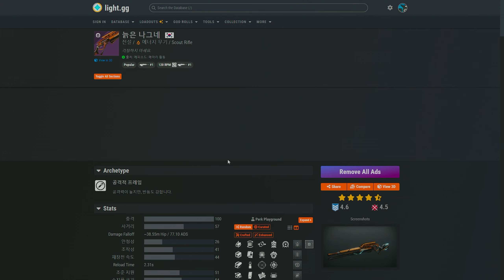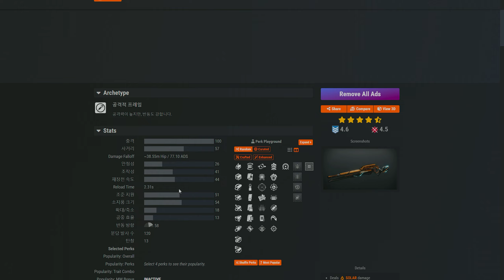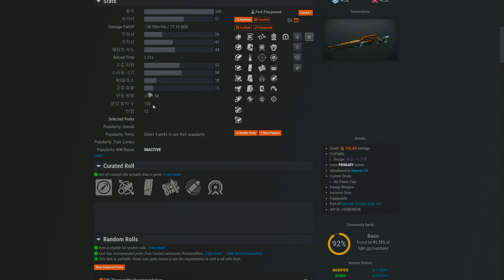이렇게 좋을수가!! 태양 정찰소총 늙은 나그네 획득방법 PVE PVP 추천특성 침입 실행 (Destiny 2)(데스티니가디언즈 최후의 형체 에피소드 메아리) [[VG]홀리]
※ 2발식 장전하는 공프 정찰의 이중장전기는 1발을 추가 장전하고 강화특성은 2발 추가 장전을 하여 2배가됩니다 이점 참고하시기 바랍니다
자막 없는 영상입니다
특성사이트 light.gg
0:00 획득방법
3:38 특징
4:30 PVE 추천특성 및 설명
11:43 PVP 추천특성 및 설명

방송후원
치지직 홀리 트위치  _홀리_  아프리카 VG홀리 유튜브 VG홀리 (생방송, 데스티니, 비디오게임) 검색